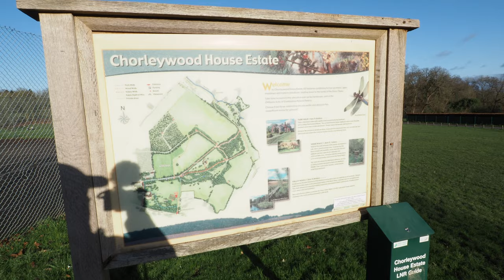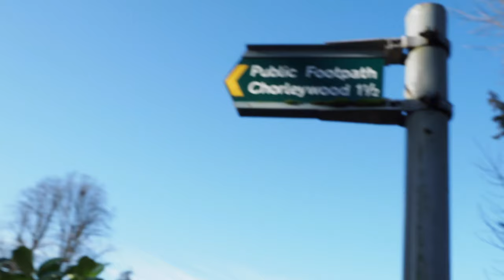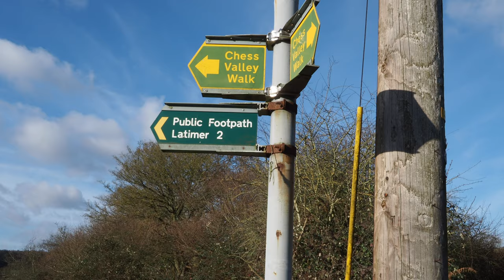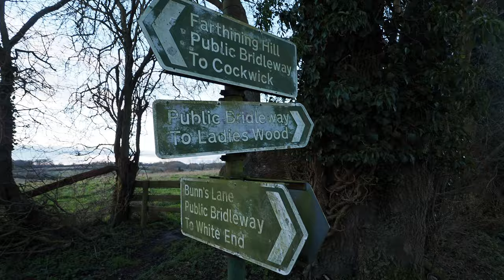Chorleywood to Chesham Walk | Walks Near London | E-M5 Mark III Vlog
swcwalks swcwalks81 Marek Larwood goes on a walk from Chorleywood to Chesham, through the Chiltern Hills, taking in the Chess Valley, River Chess, Chenies, the Red Lion Pub, and Latimer House. Both stops are on London Underground's Metropolitan Line. The walk is from the Saturday Walkers Club and the route is
The walk was on January 10th 2020.

I also test out the Olympus OMD EM5 Mark III as a vlogging camera with the 9-18 F4.0-5.6 wide lens. More details on that below.

Bach's Cello Suite No 1 G Major Prelude - played by Cooper Cannell
Boreal - Asher Fulero
Undercover - Wayne Jones

Walking Gear -

Head torch
Cheaper Head Torch I had before
Rucksack - Abisko Friluft 35 - (this is about half the price on Trekkit, I would probably get an Osprey instead now though)
Walking Poles (cheap and have lasted so far)

Camera Stuff (if you buy any stuff and use these links I get a kickback but you don't get charged anything).
Olympus OMD E-M5 MkIII
Olympus 9-18mm f4.0-5.6
Camera Strap
Memory Card
Rode VideoMicro

I filmed the video at 4K 30p,  I used MIS-2 (which is the digital stabilisation and sensor stabilisation). I would probably switch back to MIS-1 in future for walking shots.